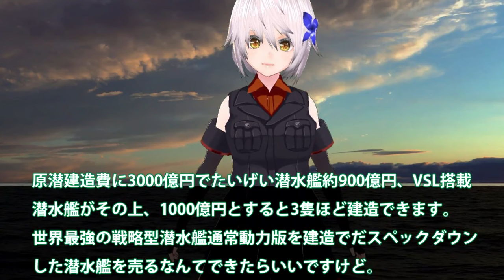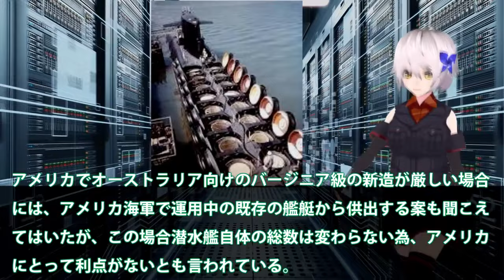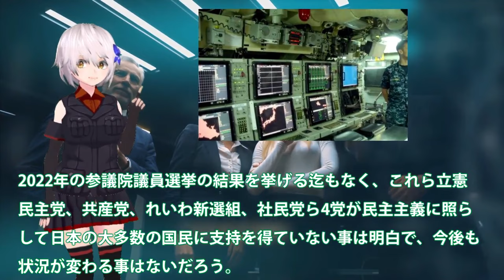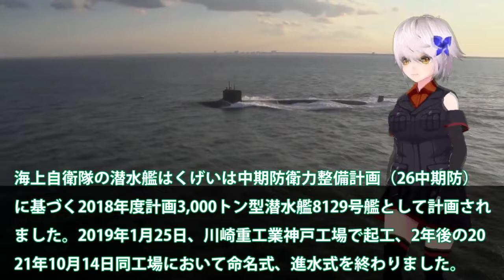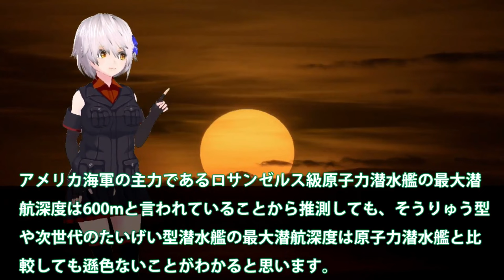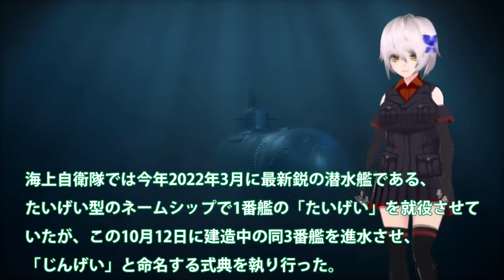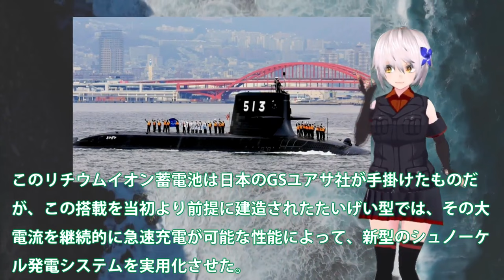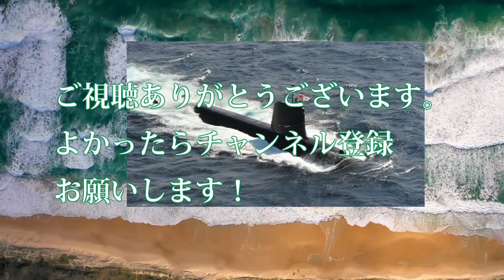【防衛軍事力】自衛隊スペシャル 海自原潜建造計画白紙撤回か！たいげい型900億円で原潜建造3000億円？世界が恐れた海自潜水艦おやしお型【軍事スペシャル・特集】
11海自原潜建造計画白紙撤回か！たいげい型900億円で原潜建造3000億円？世界が恐れた海自潜水艦おやしお型は・・・

12海自潜水艦ついに原潜超えた！潜航深度1000mに三菱・川崎本気で建造？もはや静粛性ではトップへ・・・

13海自じんげい潜水艦進水で原潜超えか！大電流継続供給急速充電夢の電池システム？ディーゼルエンジンの今後は・・・